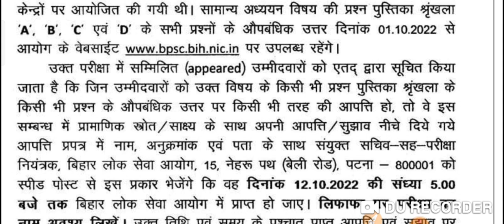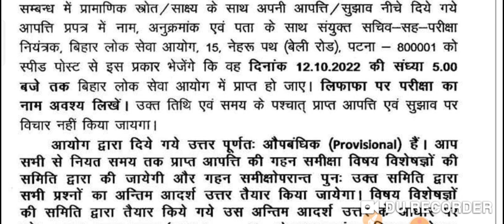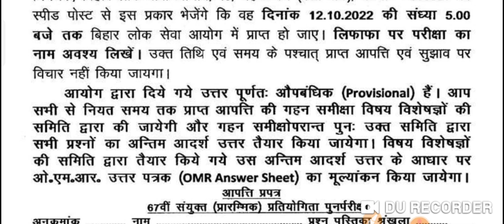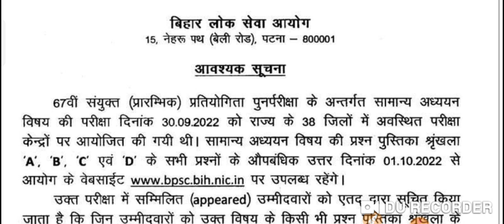BIG BREAKING BPSC विद्यार्थियो के लिए आवश्यक सूचना आप सब जरूर देखें